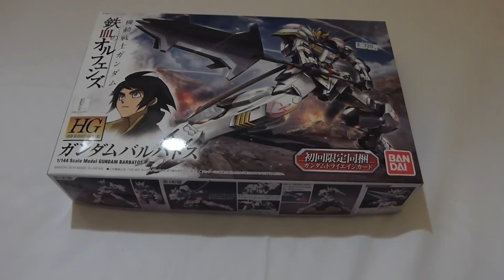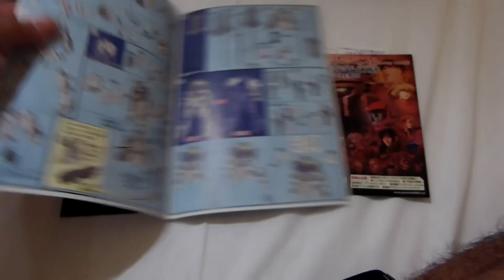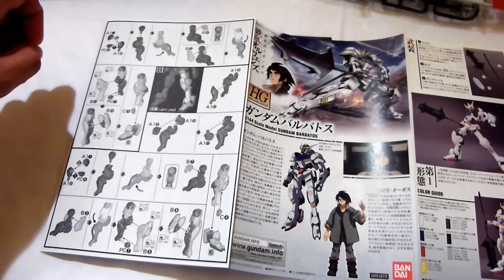Video Review Gundam Barbatos HG 1/144 (1 de 2) - H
Bienvenido al video review del Gundam Gundam Barbatos HG 1/144, podemos ver el unbox de la maqueta quie próximamente estará disponible en nuestro sitio web.

Recuerden darle me gusta y compartir

Saludos